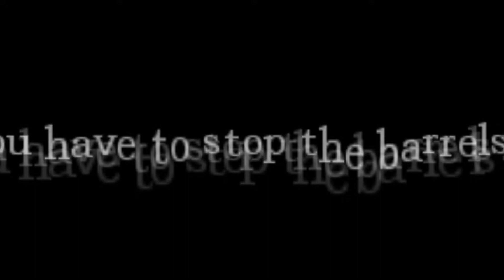Amnesia: Pewdie's Revenge - Part 2 | No Commentary